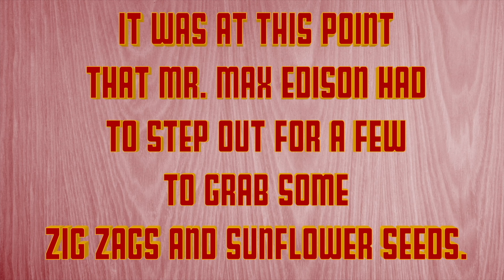FRIDAY THE 13TH PART 3 | 80s | MOVIE REACTION | COMMENTARY | REVIEW | FRIDAY NIGHT FRIGHTS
Hey kids here is another and last lost episode of Friday Night Frights. On this installment I show Arthur the film Friday The 13th Part 3. Finally the hockey mask makes its appearance. So sit back, relax, and let's all hate Shelly together!